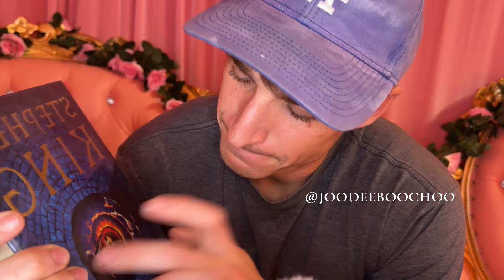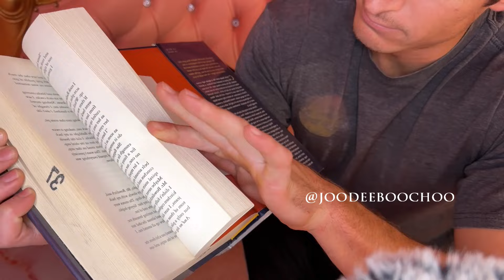Top-Notch Tapping ASMR Experience🤯: Unwind and Chill with JBC Vibes!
Yo JBC fam! 🤟 Logan's in the house, dropping those epic taps in our newest ASMR sesh. 🎧 Get ready for some serious tapping action with glasses, cups, books, hats, and all the vibes that'll make your spine tingle. 🤯 Kick back, chillax, and vibe with the Logan show! 🕺💤

Our Channel Growth:
2000 Subscribers May 4, 2022 (May the 4th be with you!)
4000 Subscribers November 5, 2022 (Remember Remember the 5th of November)
7000 Subscribers May 4, 2023 (May the 4th be with you!)
9000 Subscribers November 5, 2023 (Remember Remember the 5th of November)